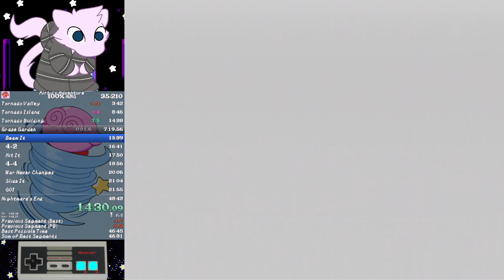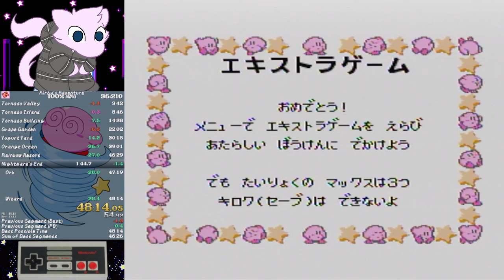Kirby's Adventure 100% NMG Speedrun in 48:13 (PB)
Apparently talking yourself through the run in front of others and then nearly throwing to Dedede is the way to get a big PB.